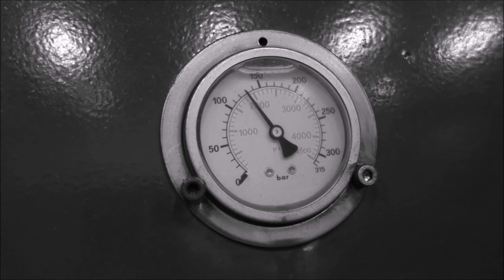Can you Turn Coal/Carbon in to Diamonds with Hydraulic Press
Coal vs. our hydraulic press